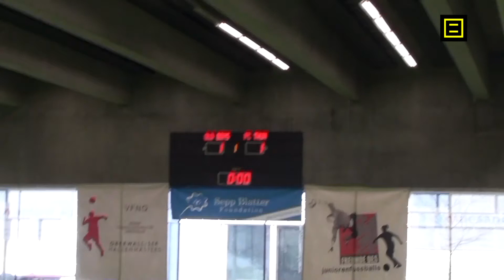BSC Old Boys FE12 vs FC Thun FE12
BSC Old Boys FE12  / FC Thun FE12
Hallenmaster Oberwalliser/ Brig